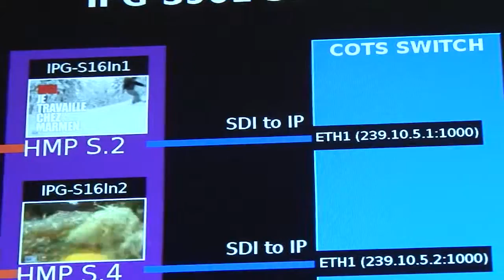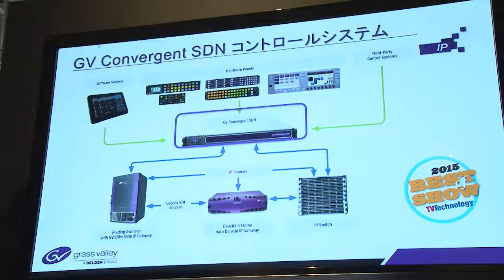【Inter BEE 2015】グラスバレー